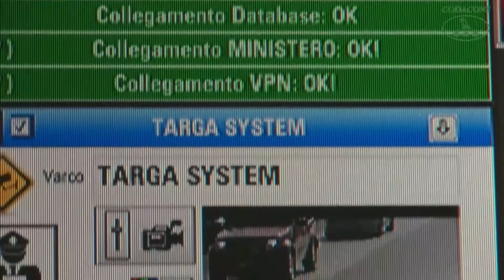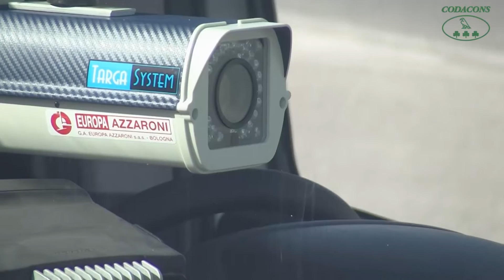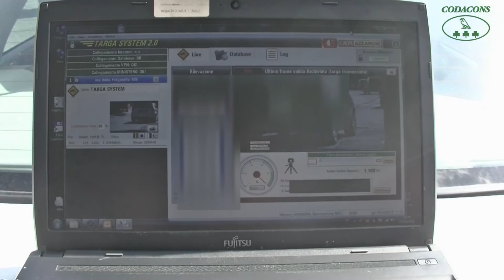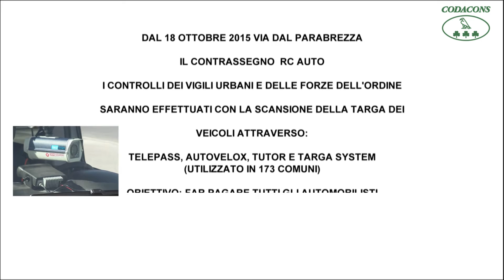Addio tagliando RC Auto sul parabrezza, ci pensa la targa!